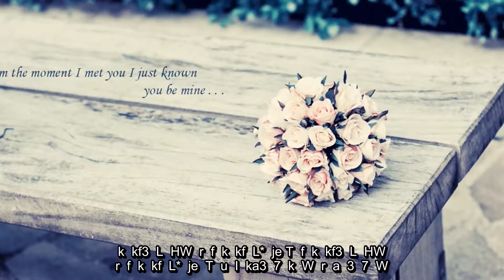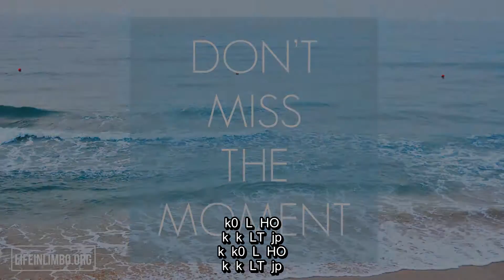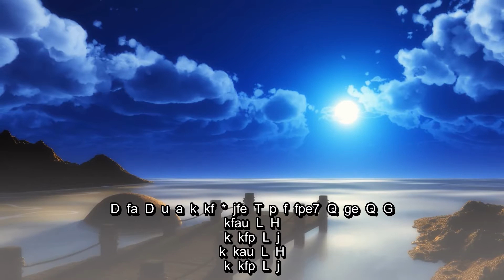Virtual Piano - The moment - Yiruma